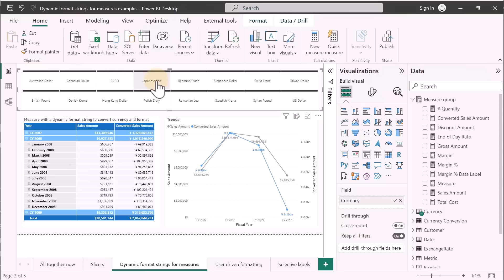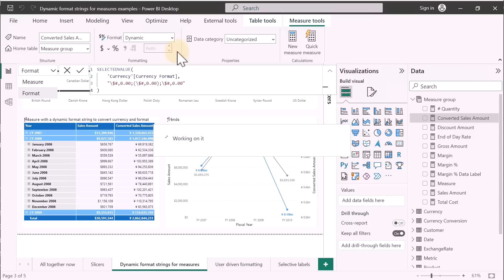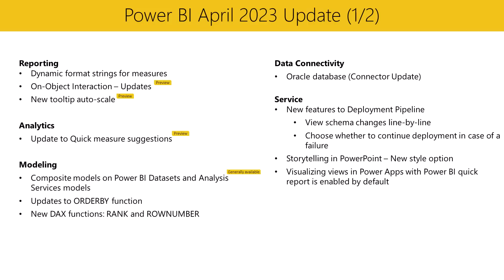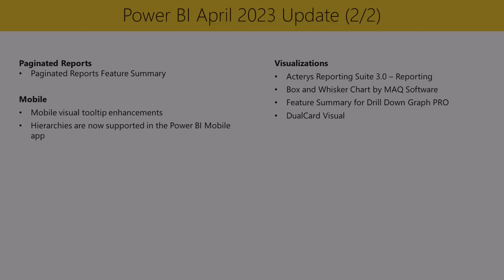Power BI Update - April 2023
Welcome to the Power BI April 2023 Monthly Update!

We are happy to announce that Power BI Desktop is fully supported on Azure Virtual Desktop (formerly Windows Virtual Desktop) and Windows 365. This month, we have updates to the Preview feature On-object that was announced last month and dynamic format strings for measures. We have additional features in Reporting, Data Connectivity, Service, Paginated Reports, Mobile, and Visualizations.

00:03 Intro
00:29 Dynamic format strings for measures
04:14 On-Object Interaction - Updates
04:50 Wrap-Up